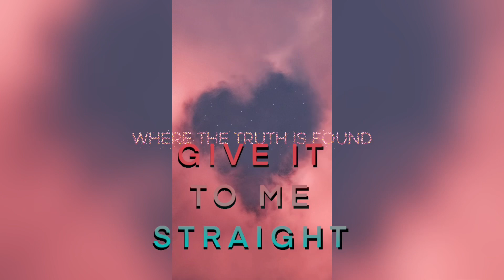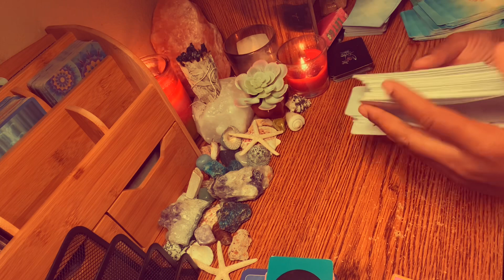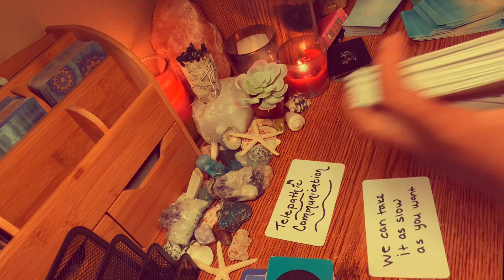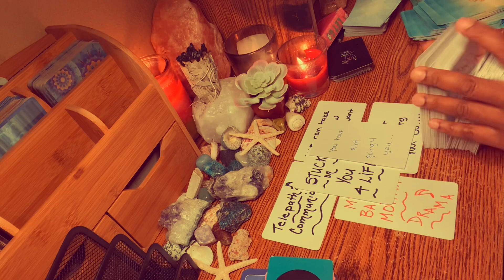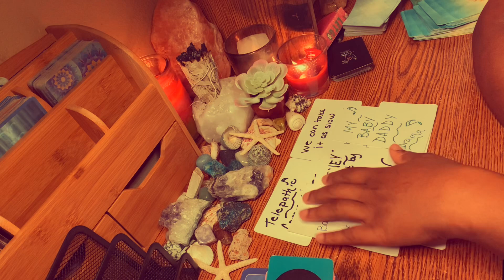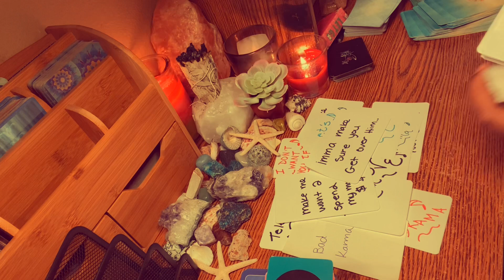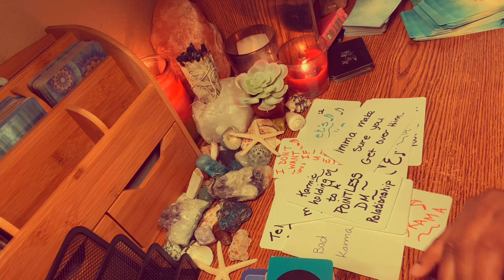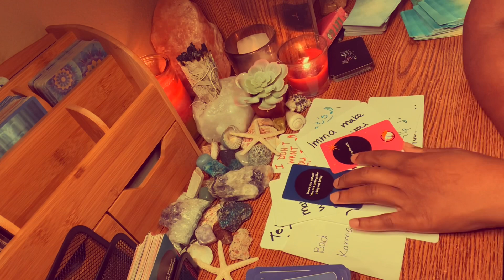🌍🍃♑️♉️♍️EARTH SIGNS: YOUR TORN BETWEEN 2 PPL BUT U ALREADY KNO THE BEST OPTION 4 U 🥺